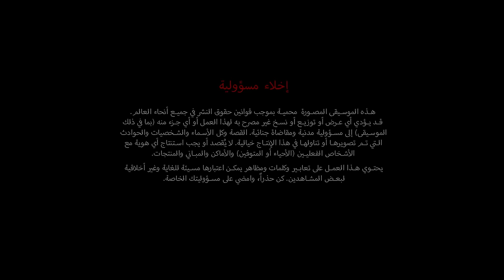Jib Ba3d Mel (جيب بعد مال) - Anthony Samarany ft. Nizar Zgheib & Jabha (4K Music Video)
Jib Ba3d Mel - جيب بعد مال
Written & Performed by Anthony Samarany, Nizar Zgheib (ABS) & Jabha
Mixed & Mastered by Jabha
Beat Remixed by Jabha
Recorded at Bloodz Records Studios & Empire Records Productions
Scratching by MC Maylo & DJ Spiky Flave
Executive Directors : Anthony Samarany & Nizar Zgheib
Director of Photography : Lea Ghalayini
Montage : Anthony Samarany
Coloring and Grading : Jooe Khoury
Professional Stylist : Jawhar Fallah
Cover Art, Logo Animation & Graphics : Roy Ayache a.k.a RASH
Lebanon - 2022
Arabic Rap / Lebanese Rap

انطوني سمراني
نزار زغيب